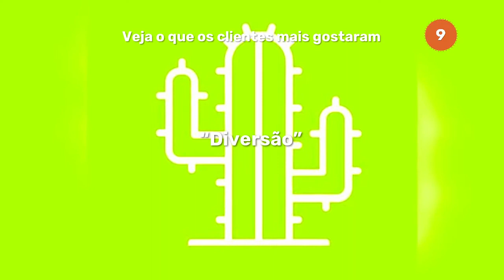OS 10 MELHORES RESTAURANTES: BALNEÁRIO CAMBORIÚ - SC - ATUALIZADO EM DEZEMBRO DE 2021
Olá viajante, seja bem-vindo a mais um vídeo do Melhores Lugares do Mundo!

Veja abaixo o endereço dos restaurantes citados:

1. Restaurante Segredos do Sabor - Av. Interpraias, 11295 Passando o park walter play 200 metros ao lado direito, - Região das Praias, Balneário Camboriú, Santa Catarina 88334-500 Brasil

2. Forneria Distretto D'Itália - 3a Avenida, Balneário Camboriú, Santa Catarina 1112 Brasil

3. Tribus - Avenida Carlos Drumond de Andrade, 458 Praia dos Amores, Balneário Camboriú, Santa Catarina 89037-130 Brasil

4. Didge Stakehouse Pub - Rua 4450, 143, Balneário Camboriú, Santa Catarina 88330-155 Brasil

5. Mity Sushi - Rua México 25 Anexo ao Vieira's Hotel, Balneário Camboriú, Santa Catarina 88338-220 Brasil

6. Pizza Bis - Rua 3300, No.361, Balneário Camboriú, Santa Catarina 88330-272 Brasil

7. BAR 101 - Rua Monteiro Lobato, 28, Balneário Camboriú, Santa Catarina 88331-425 Brasil

8. Lucca Lounge & Bistrô - Rua 2870, 95, Balneário Camboriú, Santa Catarina 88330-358 Brasil

9. Guacamole Cocina Mexicana - Av. Normando Tedesco, 1122 Barra Sul, Balneário Camboriú, Santa Catarina 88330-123 Brasil

10. Miguelito Cocina Mexicana - Rua 3.250, 3160 Centro, Balneário Camboriú, Santa Catarina 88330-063 Brasil